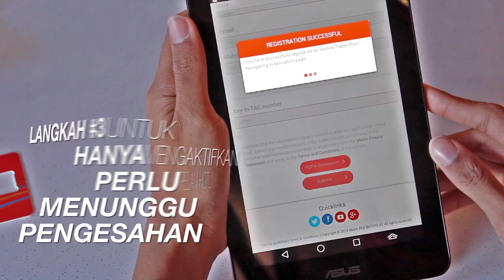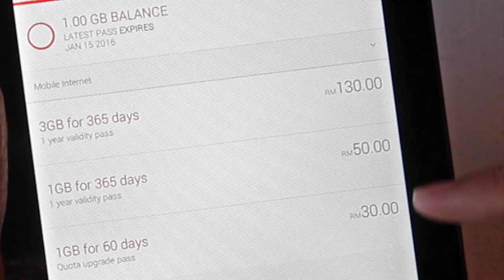Hotlink Untuk Tablet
Nisa bersama anda untuk menerangkan sedikit berkenaan pelan Hotlink Untuk Tablet, pelan khusus untuk tablet anda.

Terima kasih kepada SukaSucré Bistro untuk kafe tempat rakaman dilakukan.

SukaSucré Bistro
Wisma RYU, 81 Jalan 2/90 Taman Pertama
56100‎ Cheras, Malaysia